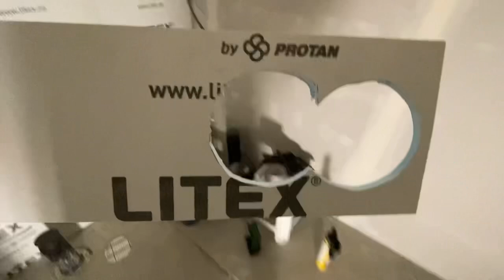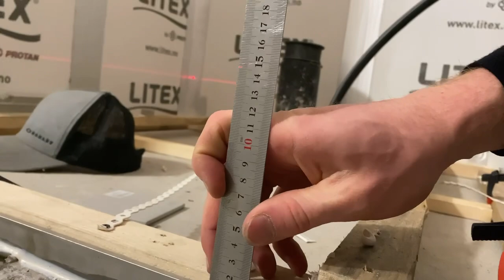We went for a Canoe Ride - VLog 125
Short mounted Tripp with my buddy and then progress at the workshop!😎👊🏽